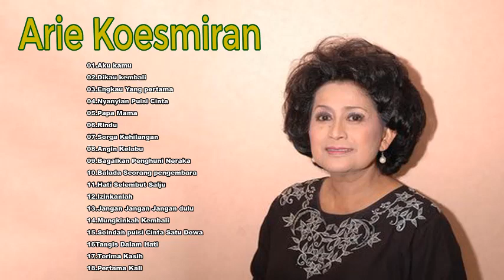Arie Koesmiran ♫ Full album ♫ Lagu Tembang Kenangan Terbaik Sepanjang Masa